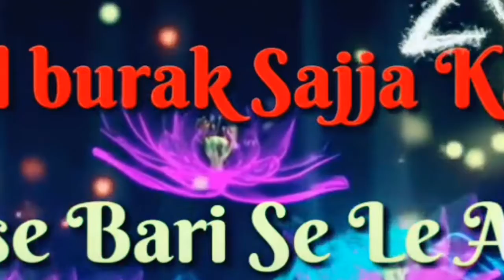Meraj ko Aaqa jate Hai || Shab-e-Barat WhatsApp Status